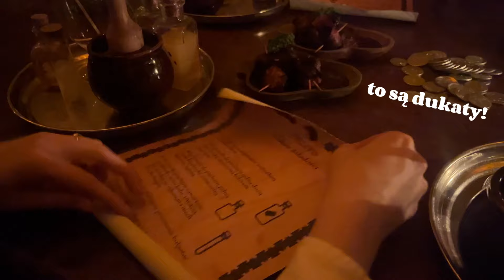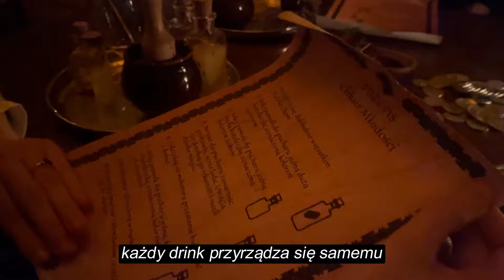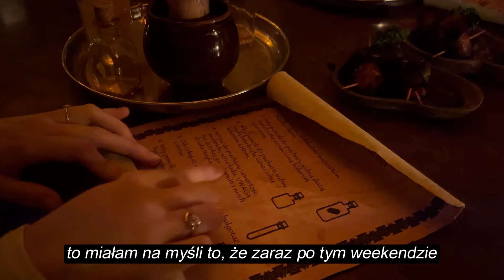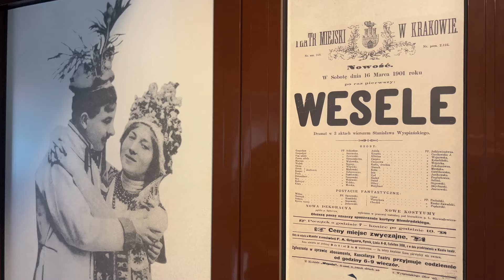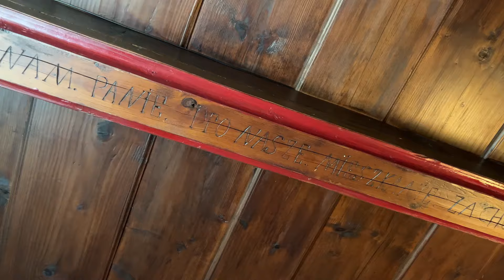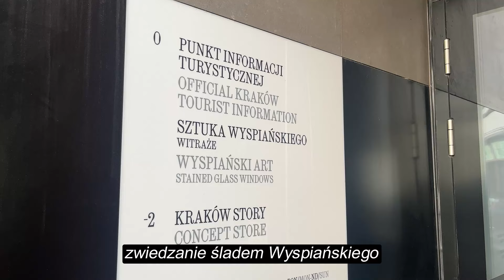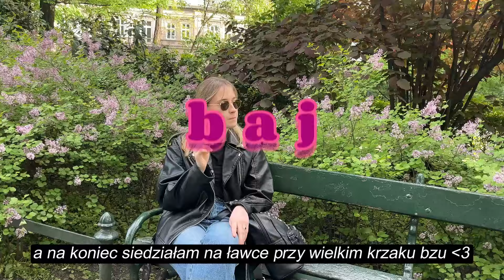SPEŁNIAM MARZENIE 💖// VLOG Z KRAKOWA // KLIMATYCZNA KSIĘGARNIA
Hej!
Zapraszam na vlog z Krakowa, gdzie udało mi się spełnić moje licealne marzenie :)

Muzyka w filmie:
TimTaj - Summer Day